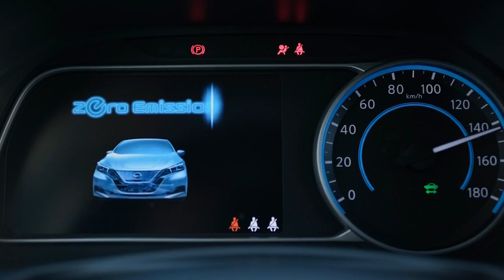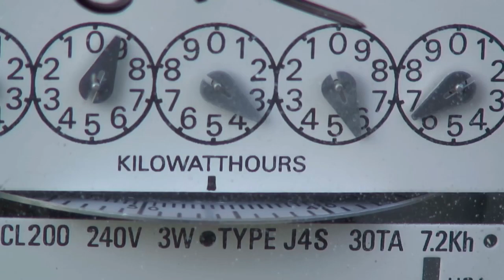Rod Drury, Founder Xero - Visionweek Interview